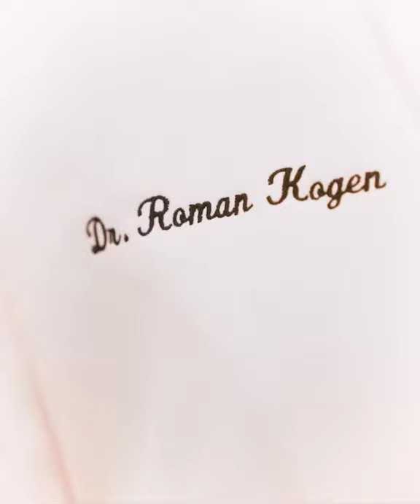RAPPING DENTIST KILLS WOOPTY REMIX!!!